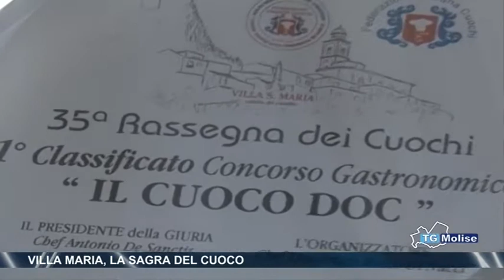Villa Maria, la sagra del cuoco